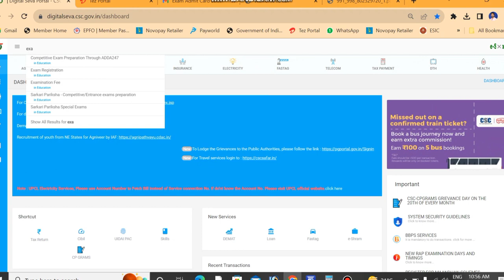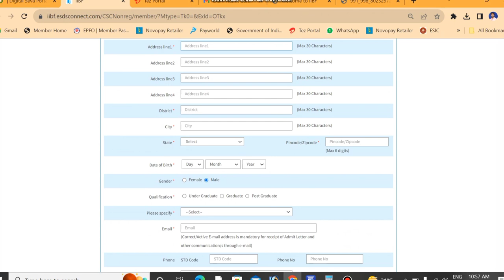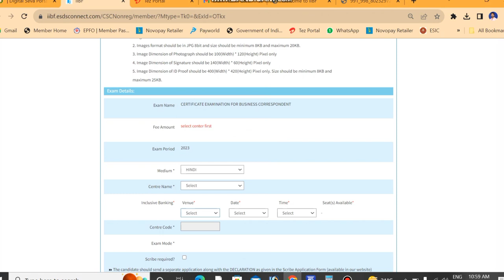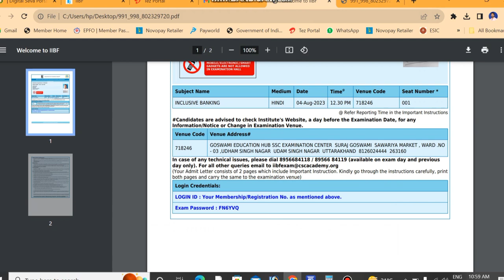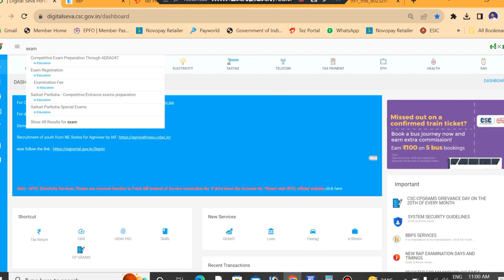CSP POINT EXAM IIBF FULL PROCESS || CSC UPDATE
दोस्तों सीएससी पॉइंट्स एग्जाम आईआईबीएफ फुल एक्जाम प्रोसेस वीडियो में आप लोग को मैंने बताया है तो आप लोग प्लीज इस वीडियो को पूरे अंत तक देखिए आप लोग को बिल्कुल मालूम पड़ जाएगा साथ ही साथ अगर आपने आए बीएफ का एग्जाम दे दिया है और सर्टिफिकेट डाउनलोड नहीं कर पा रहे हैं तो प्लीज मैं इसके लिए मुझे कमेंट कीजिए मैं आप लोग को एक नया वीडियो में बात कर दे सकूंगा जिससे मैं आप लोग IIBF का एग्जाम का सर्टिफिकेट डाउनलोड कर पाएंगे

Hi
दोस्तों मेरा नाम गौरव है !और मैं आप लोग को कस के बारे में अपडेट देता रहता हूं! तो कृपया करके मेरी वीडियो पूरा देखा करें !और अगर चैनल में पहली बार आप लोग आए हैं! और लाइक कीजिए ! जिससे कि आने वाली वीडियो को मैं दोबारा आप लोगों के सामने लाख से दिखा सकूं ! इसी तरह से अपडेट देते रहो!

http:/ GcTech/
http:/cscvleupdate/